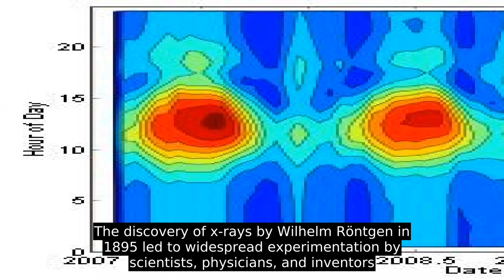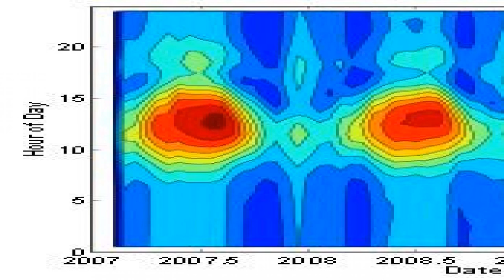Radioactive Decay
Radioactive decay (also known as nuclear decay, radioactivity, radioactive disintegration or nuclear disintegration) is the process by which an unstable atomic nucleus loses energy by radiation